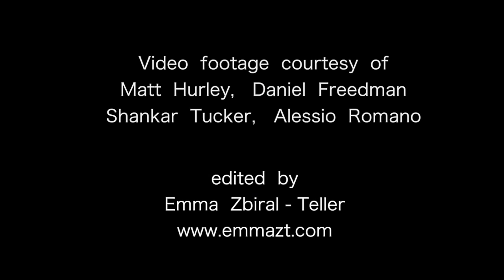House of Waters New Release with GroundUP Music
House Of Waters signs to Ground Up Records with new eponymous album set for August 2016 release!

House Of Waters
Producer- House of Waters
Executive Producer- Guy Eckstine
Recording Engineers- Max ZT, Moto Fukushima, Kane Mathis, Nic Hard

Mastering Engineer- Scott Hull at Masterdisk, NYC

Musicians:
Max ZT - Hammered Dulcimer and Percussion
Moto Fukushima - Bass
Priya Darshini - vocals
Dave Eggar - Cello
Sam Sadigursky - Flute and Clarinet